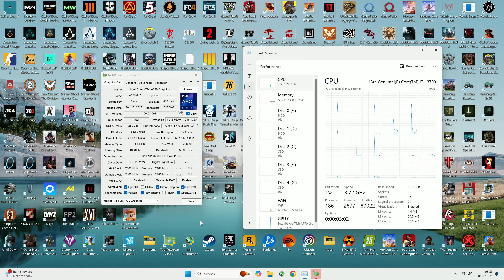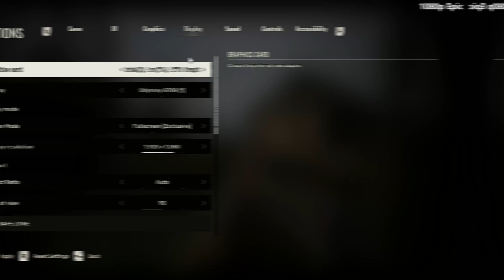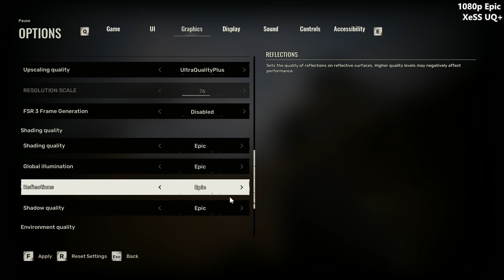Intel ARC A770 | S.T.A.L.K.E.R. 2 Heart of Chornobyl - 4K, 1440p, 1080p, XeSS + FG, FSR 3.1 + FG...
STALKER 2 on Intel ARC A770 16GB - All Settings
PC Configuration - 0:00
1080p Low - 0:10
1440p Low - 2:19
4K Low, FSR 3.1 Q + FG - 4:04
1080p Medium - 5:46
1440p Medium - 8:54
1440p Medium, XeSS UQ Plus + FG - 12:55
4K Medium, XeSS UQ Plus + FG - 14:03
4K Medium, FSR 3.1 Q + FG - 15:24
1080p High - 16:37
1080p High, Just FG - 17:49
1080p High, XeSS UQ Plus + FG - 19:42
1440p High, XeSS UQ Plus + FG - 20:38
1440p High, XeSS UQ Plus - 22:32
4K High, XeSS UQ Plus + FG - 23:32
1080p Epic - 24:23
1080p Epic, Just FG - 25:25
1080p Epic, XeSS UQ Plus - 26:50
1080p Epic, XeSS UQ Plus + FG - 27:41
1080p Epic, FSR 3,1 Q + FG - 28:30
1440p Epic, XeSS UQ Plus + FG - 29:00
1440p Epic, XeSS UQ Plus - 30:24

PC configuration:
○ CPU: Intel Core i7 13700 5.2GHz
○ GPU: Intel ARC A770 16GB GDDR6 LE
○ Motherboard: ASUS ROG MAXIMUS Z790 APEX
○ NVME: Samsung 990 PRO 1TB
○ HDD: 8TB WD Purple WD82PURZ 256MB Cache
○ NVME: Samsung 990 PRO 4TB
○ HDD: 8TB Gold 8 To WD8004FRYZ 256MB Cache
○ NVME: Samsung 980 PRO 4TB

EDWARD Gaming
Stalker 2 ARC A770
ARC A750 Stalker 2
S.T.A.L.K.E.R. 2 ARC A770
ARC A770 Hearth of Chornobyl
Stalker 2 on ARC A770
Intel ARC Stalker 2
Stalker Intel ARC A770
ARC A770 16GB Stalker 2
Stalker 2 ARC A750
Stalker 2 ARC A380
ARC A380 Stalker 2
Stalker 2 ARC A580
Intel Iris Xe Stalker 2
Intel UHD Stalker 2
Intel ARC GPUs stalker 2
ARC A580 Stalker 2
Stalker 2 GTX 750 Ti
Stalker 2 GTX 760
Stalker 2 GTX 770
Stalker 2 GTX 780
Stalker 2 GTX 780 Ti
Stalker 2 GTX 950
Stalker 2 GTX 960
Stalker 2 GTX 970
Stalker 2 GTX 980
Stalker 2 GTX 980 Ti
Stalker 2 GT 1030
Stalker 2 GTX 1050
Stalker 2 GTX 1050 Ti
Stalker 2 GTX 1060
Stalker 2 GTX 1070
Stalker 2 GTX 1080
Stalker 2 GTX 1080 Ti
Stalker 2 GTX 1630
Stalker 2 GTX 1650
Stalker 2 GTX 1660
Stalker 2 GTX 1650 Super
Stalker 2 GTX 1660 Super
Stalker 2 GTX 1660 Ti
Stalker 2 RTX 2060
Stalker 2 RTX 2060 Super
Stalker 2 RTX 2070
Stalker 2 RTX 2080
Stalker 2 RTX 2070 Super
Stalker 2 RTX 2080 Super
Stalker 2 RTX 2080 Ti
Stalker 2 RTX 3050
Stalker 2 RTX 3060
Stalker 2 RTX 3070
Stalker 2 RTX 3080
Stalker 2 RTX 3090
Stalker 2 RTX 4050
Stalker 2 RTX 4060 Ti
Stalker 2 RTX 4070 Ti
Stalker 2 RTX 4080
Stalker 2 RTX 4060
Stalker 2 RX 6400
Stalker 2 RX 6700XT
Stalker 2 RX 6500
Stalker 2 RX 6600
Stalker 2 RX 6700
Stalker 2 RX 6800
Stalker 2 RX 6900
Stalker 2 RX 7600
Stalker 2 RX 7700
Stalker 2 RX 7800
Stalker 2 RX 7500
Stalker 2 RX 7400
Stalker 2 RX 5600
Stalker 2 RX 5700
Stalker 2 RX 6450
Stalker 2 RX 5550
Stalker 2 RX 6550
Stalker 2 RX 6650
Stalker 2 RX 6750
Stalker 2 RX 6850
Stalker 2 RX 6950
Stalker 2 RX 560
Stalker 2 RX 570
Stalker 2 RX 580
Stalker 2 RX 590
Stalker 2 RX 460
Stalker 2 RX 470
Stalker 2 RX 480